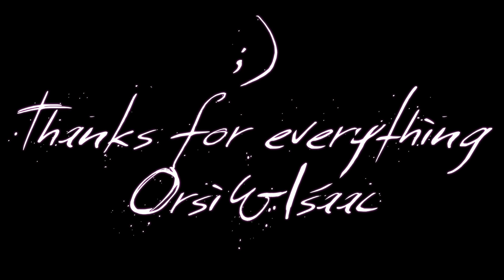Méhn Tünde bakiparádé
Orsi és Isaac nagyon kedves volt és meglepetésként összedobott nekünk egy rövid anyagot Tünde nehéz pillanatairól és aranyköpéseiről.
Modellünk Myrtill volt, aki sokat dobott a produkción ;)